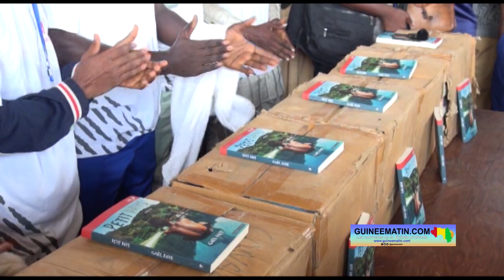🔴Education : la Banque UBA offre des livres au lycée Amadou Mahtar M’Bow de Kamsar